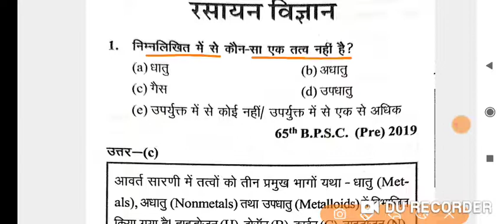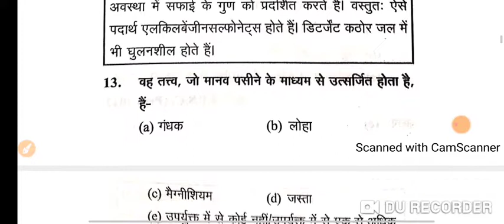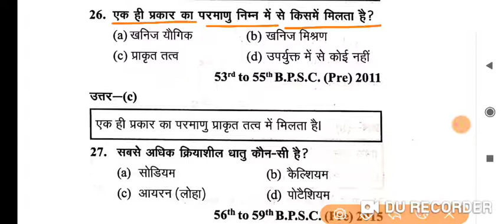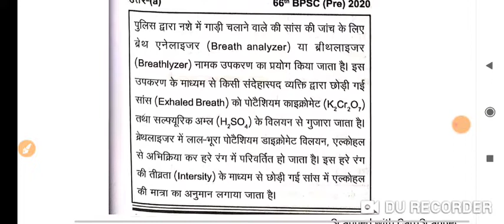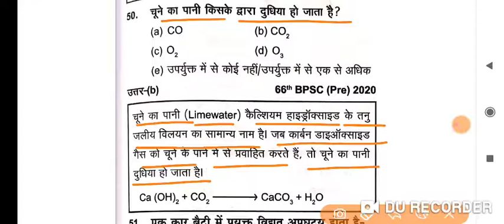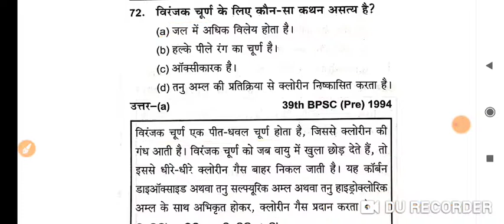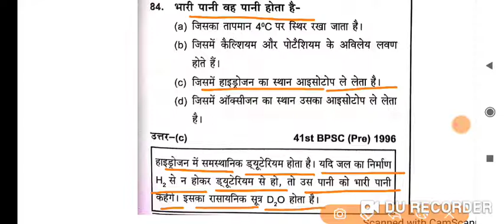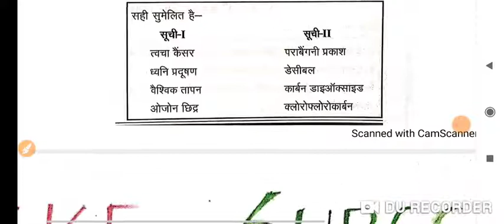CHEMISTRY BPSC प्रारंभिक परीक्षा हल प्रश्न पत्र/GHATNA CHAKRA BPSC PRELIMS PREVIOUS YEAR QUESTIONS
ensure exam
ensure exam ghatna chakra Bpsc prelims previous year science question paper
67 bpsc test series
bpsc
bpsc syllabus
64th bpsc prelims question paper
65th bpsc prelims question paper
66th bpsc prelims question paper
66th bpsc pt question paper
bpsc Bihar special previous year prelims question paper
previous year bpsc prelims question papers
bpsc history optional previous year question
Bihar special
science
speedy book
lucent history in hindi
lucent science

current affairs
edu teria
platform static gk
static gk
rukmini prakashan
science speedy
speedy gs in hind
sar sangarh
Bihar se related current affair
current affair varshikank 2022
BPSC,bssc,Bihar daroga
speedy gk book solution
bpsc previous year question book
edu teria
edu teria current affairs
history by edu teria
previous year Bihar special question paper
lucent gk विविध, lucent gk भारत में प्रथम महिला,lucent gk miscellaneous, lucent sciencespeedy current affairs 2022
speedy science

speedy 2022
ncert book
ghatna chakra bpsc practice set
ghatna chakra bpsc geography
ghatna chakra bpsc question bank 2022